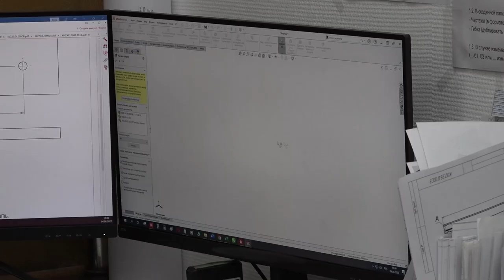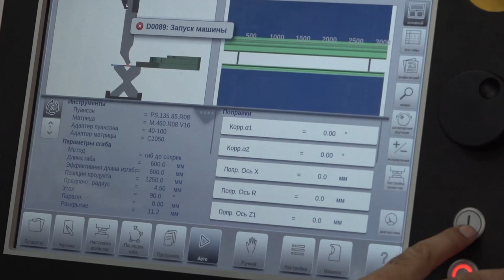Промышленность и импортозамещение в Одинцовском округе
В экономическом развитии Московская область занимает лидирующие позиции. По итогам международной промышленной выставки наш регион впервые занял почетное второе место. Активно развиваются предприятия и в Одинцовском округе. Этому способствует импортозамещение, и потребителю предоставляются качественные товары отечественного производства.